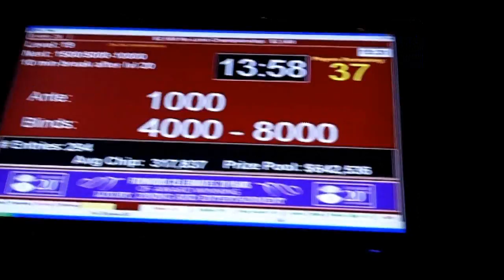The Bubble Hand of the 2012 Foxwoods Poker Classic Main Event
The bubble hand of the $2,500 Foxwoods Poker Classic Main Event.